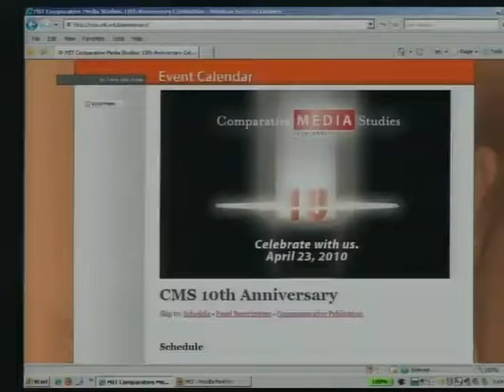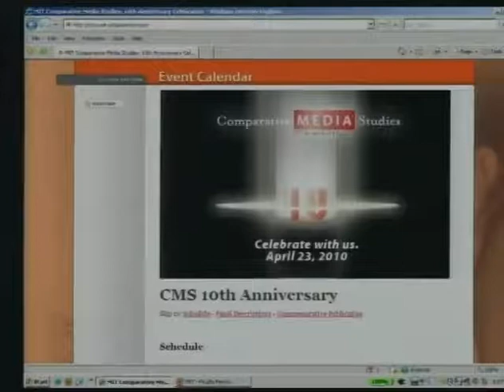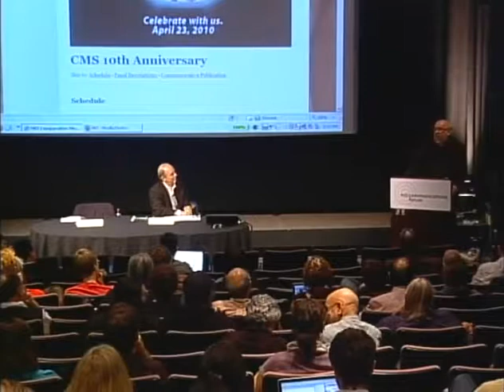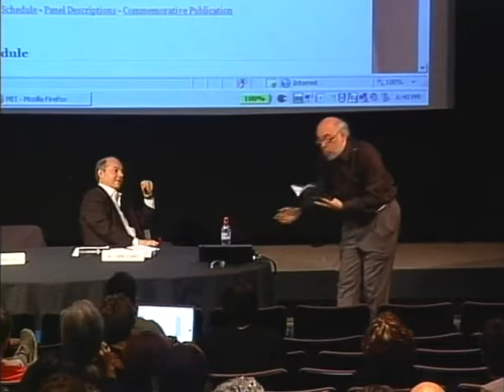Jenkins Farewell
Henry Jenkins' 20-year presence at MIT was formative for him and profoundly valuable for MIT. A year after his departure for USC, Jenkins returned to talk with long-time colleagues about his pioneering scholarship on digital culture, his work as the founding director of Comparative Media Studies, his experiences as a teacher and housemaster at MIT. His CMS colleague William Uricchio moderated the discussion.